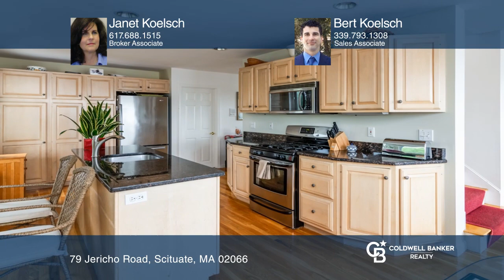79 Jericho Road Scituate, MA | ColdwellBankerHomes.com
79 Jericho Road, Scituate, MA

You will love the panoramic views of the harbor, marina and the beautiful Atlantic from three levels of living in this sought-after location. Launch your boat across the street at the town landing, enjoy a day at Museum Beach or have a delicious meal at one of the nearby restaurants. This home offer